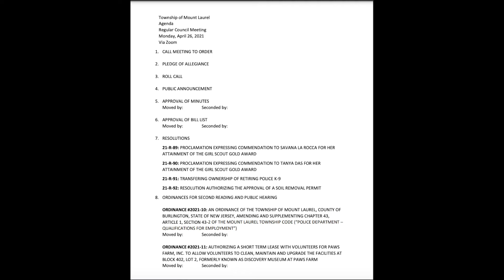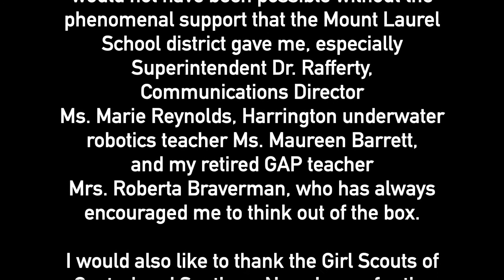Girl Scout Gold Award Commendation by Mount Laurel Township Council on April 26th, 2021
Tanya Das received a commendation from the Mount Laurel Township for completing her Gold Award project INSPIRIT.